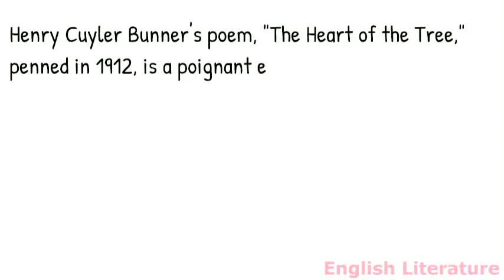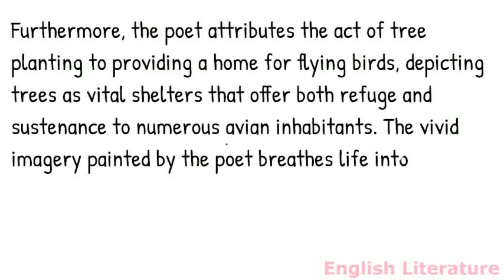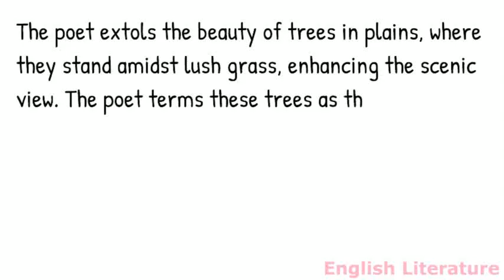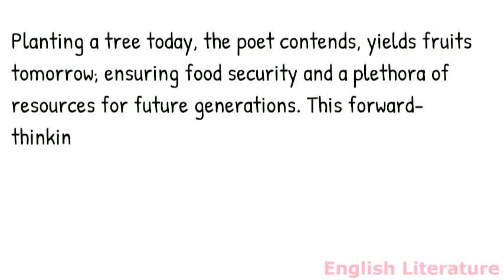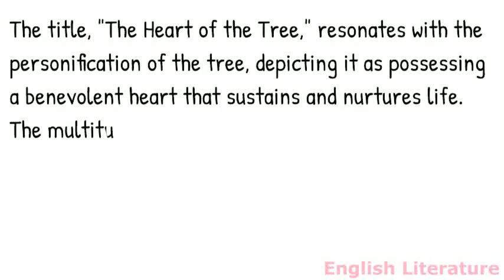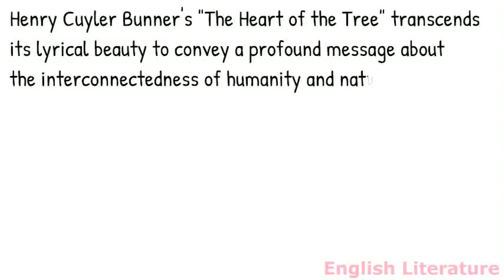summary of The Heart of the Tree by Henry Cuyler Bunner